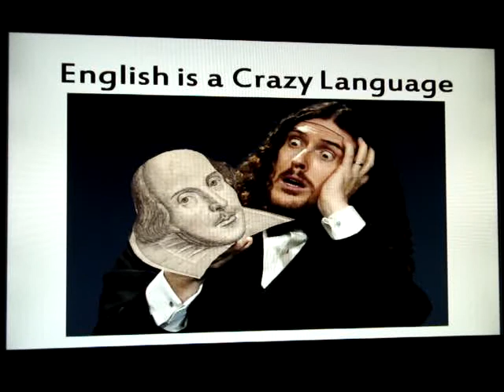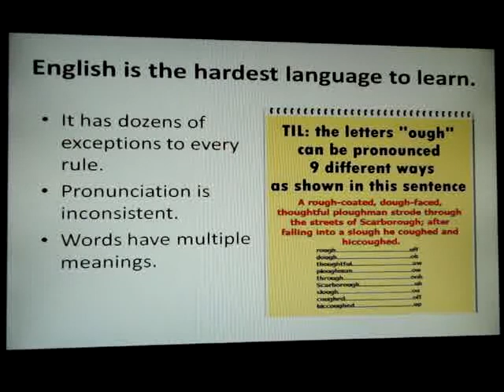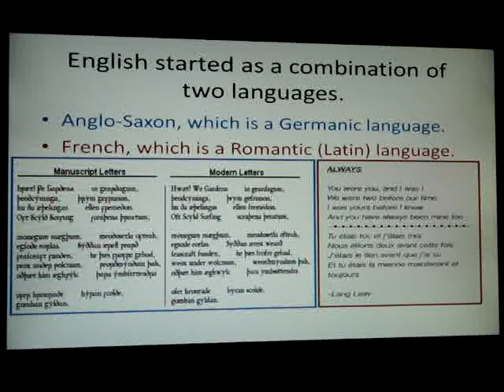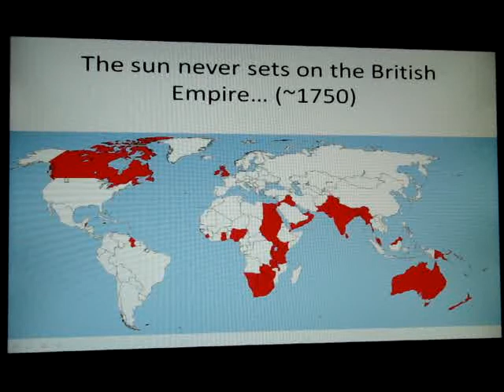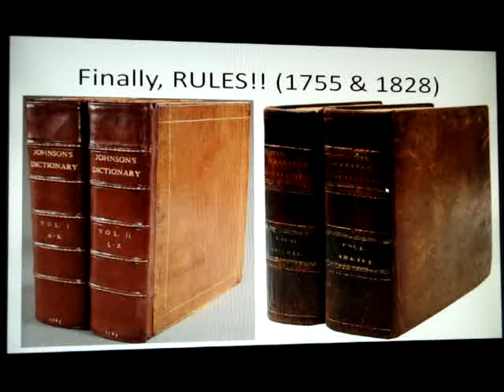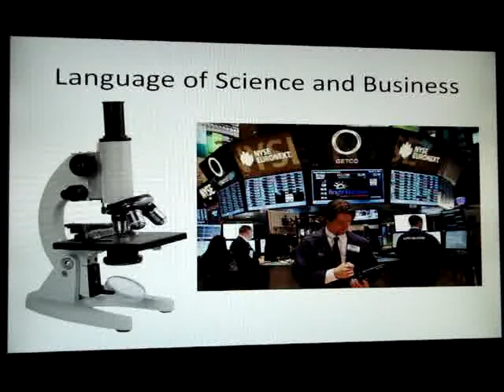English is a Crazy Language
Why is English such a difficult language to learn, to read, and to write?